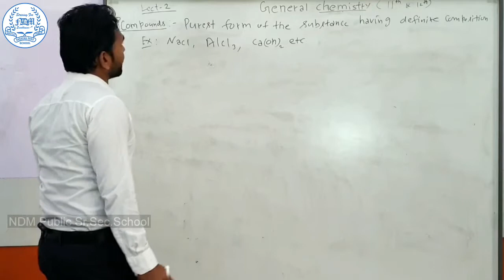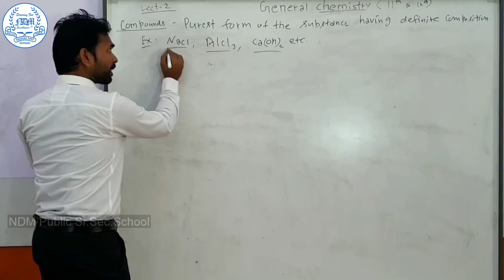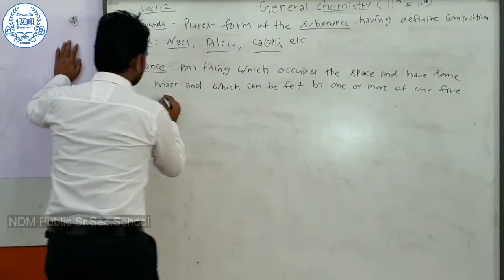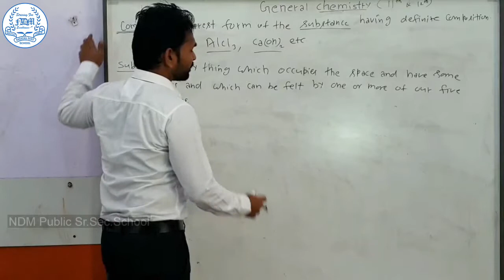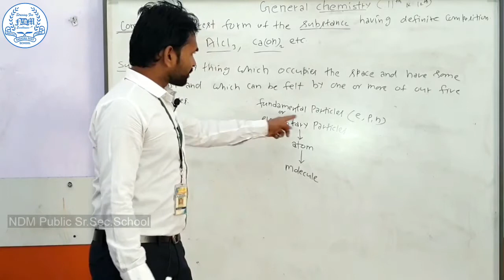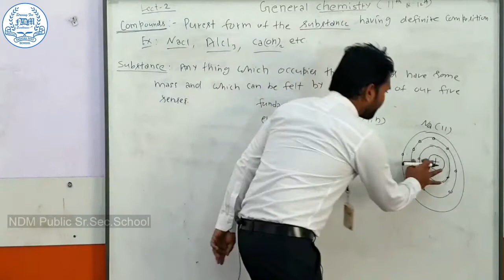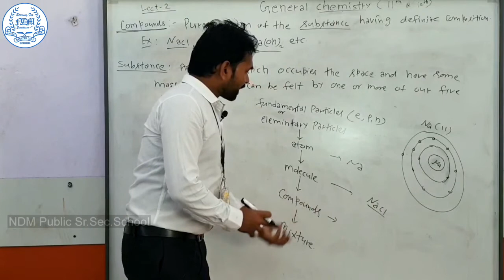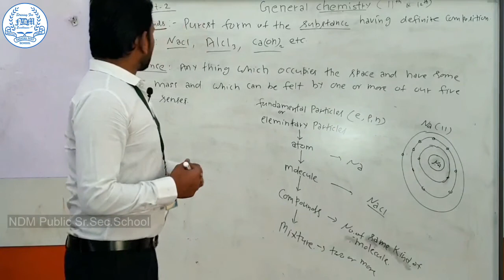Online classes (Class 1th1&12th ) NDM Sr. Secondary School Punhana Mewat)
Chapter - Genetal Chemistry
Lecuture - 2nd